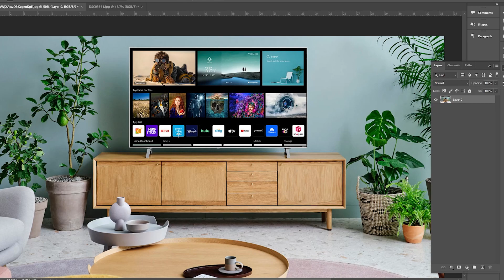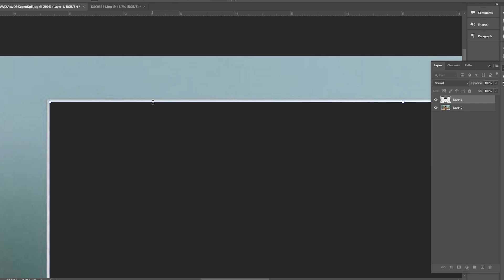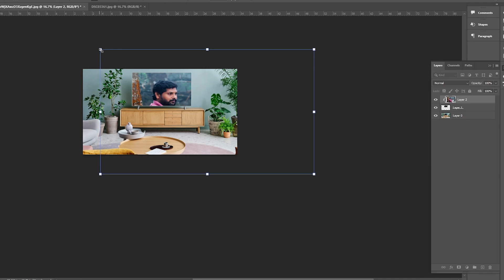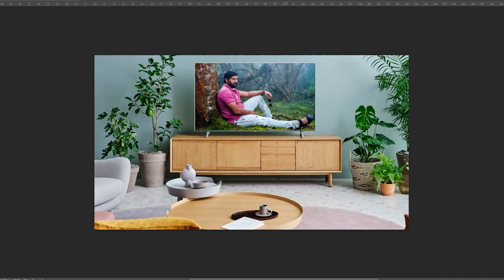photoshop clipping mask|| tamil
Siva Studio